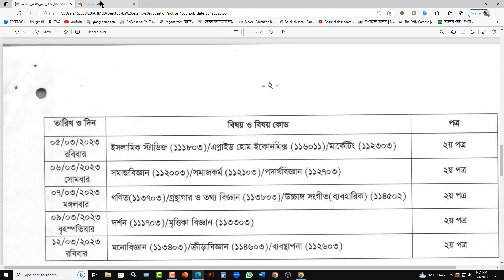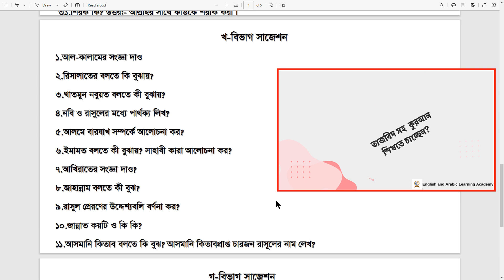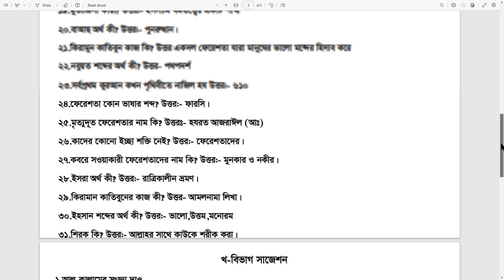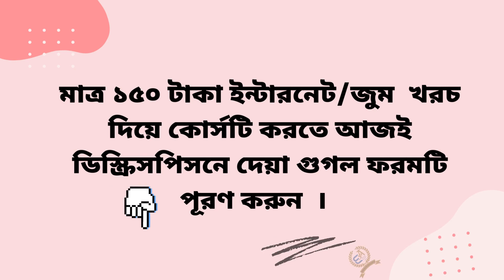ডিগ্রি ১ম বর্ষ পরীক্ষা ২০২৩ ইসলামিক স্টাডিজ ২য় পত্রের সকল প্রশ্ন কমন পাওয়ার উপায়।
পিডিএফ ডাউনলোড লিংক
আপনি, আপনার ছেলে মেয়েকে বাড়িতে বসে থেকে আরবি শিক্ষা দিতে চাইলে গুগল ফর্ম টি পুরণ করুন।
English and Arabic Learning Academy
গুগল ফর্ম লিংক